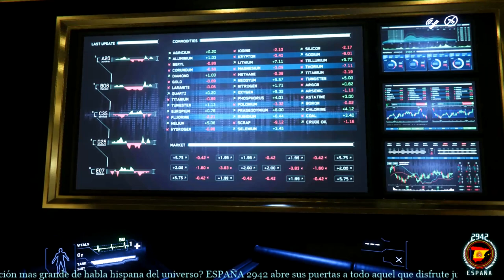Star Citizen | ESPAÑOL | CUADERNO DE BITÁCORA | 75 Edificio de negocios